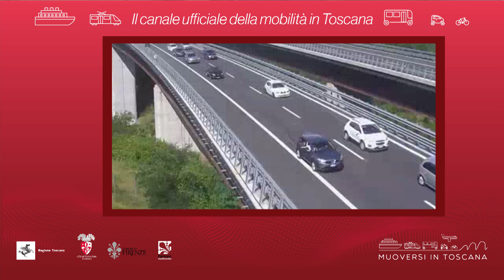Muoversi in Toscana - Edizione delle 20 del 7 settembre 2021